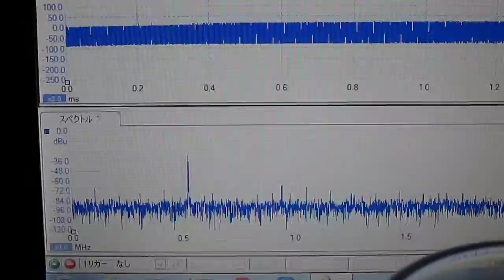超音波‹応用›実験 Surface acoustic wave